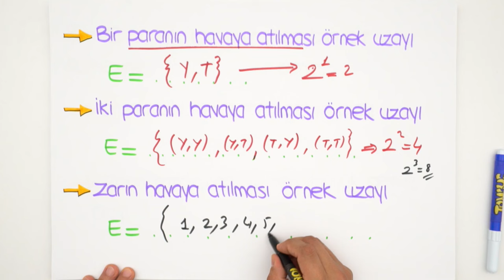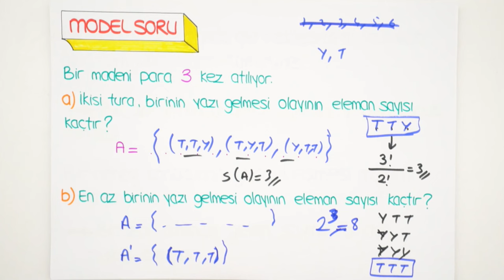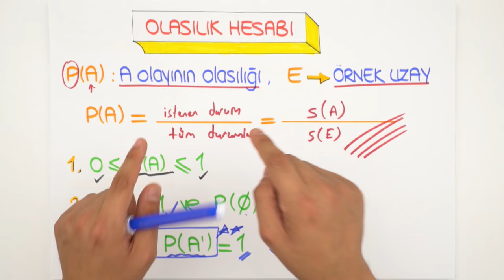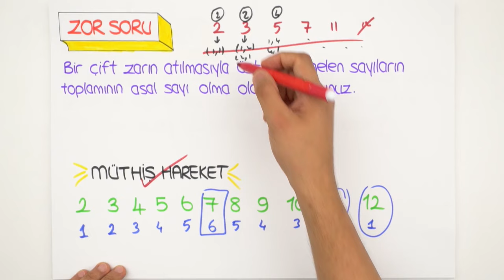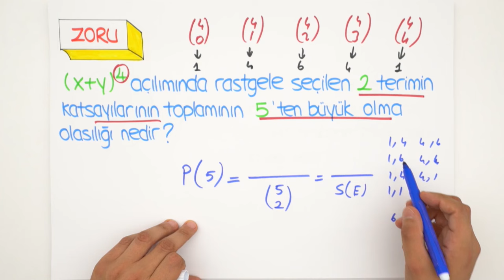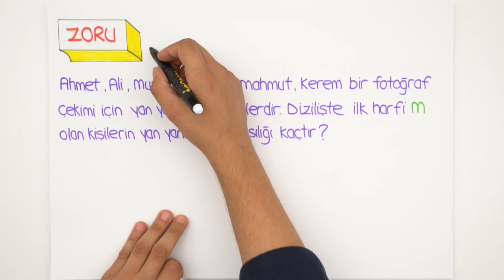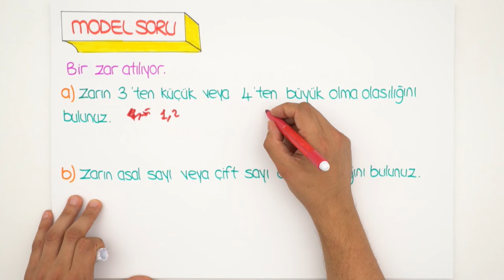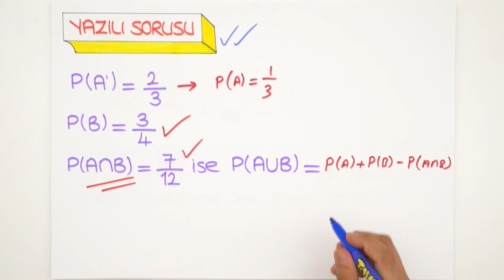10. Sınıf Matematik | Olasılık ve Soru Çözümü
10. Sınıf ekim ayı programını indirmek için buraya tıklayabilirsin
10.sınıflar! matematik dersinde olasılık konusunu yeni nesil sorular ve püf noktaları ile beraber sana bu videoda öğretiyoruz. Sakın kaçırma!😊